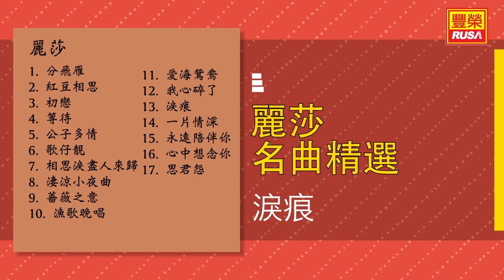麗莎 - 淚痕 - [Original Music Audio]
今天豐榮推出《麗莎 珍藏版》裡的好歌。